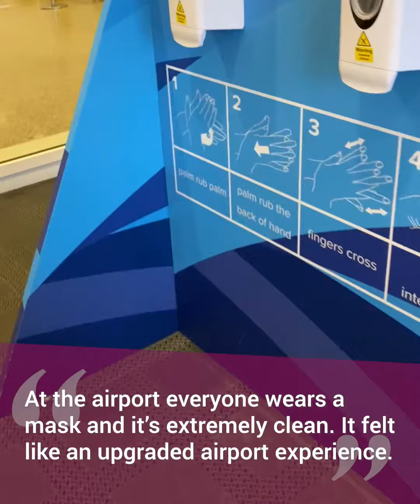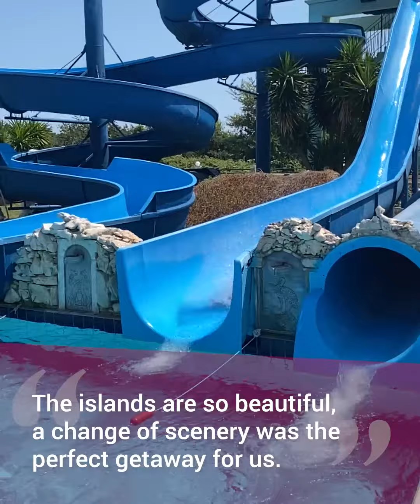Book with confidence